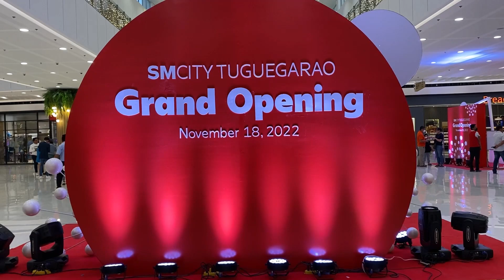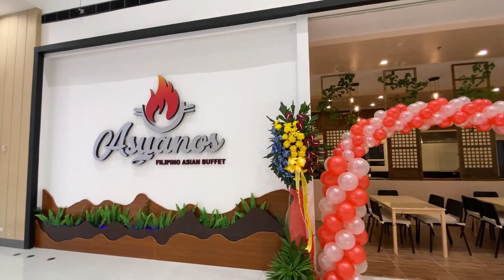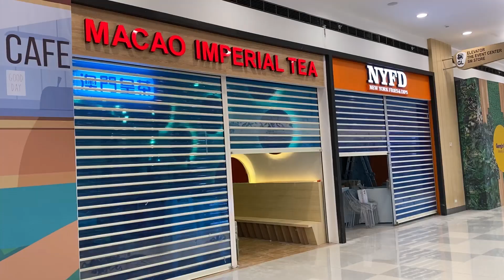WHAT'S INSIDE SM CITY TUGUEGARAO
With over 62,000 square meters in gross floor area, SM City Tuguegarao would definitely have sufficient space to house several tenants who will over a variety of goods and services such as food and beverage, retail, recreation, leisure and the like. In this video, we shall be featuring establishments which have opened inside SM City Tuguegarao.